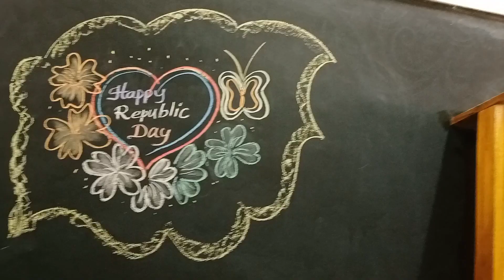Happy Republic day 2023